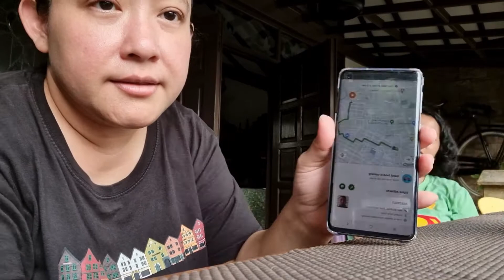JAJAN BAKSO BOM GUNUNG GANDUL (ternyata endul)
Siang-siang order bakso gunung gandul via grab food. Rasanya enak, hrgnya sekitar 25k per porsi. Ada bakso BOM, bakso urat, bakso telor, bakso halus & mie ayam. Tempatnya ada Pamulang Permai. Tangerang Selatan.